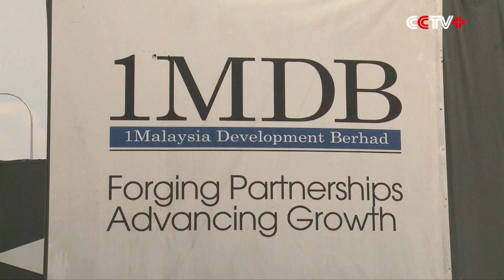Former Malaysian PM Najib Razak Concluded 6 hour Questioning at Corruption Probe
Investigators questioned former Malaysian Prime Minister Najib Razak for more than six hours at the headquarters of the Malaysian Anti-Corruption Commission (MACC) on Thursday and let him go home as the probe related to the state development fund 1Malaysia Development Berhad (1MDB) continues.

Razak arrived at MACC at around 09:45 local time. Wearing a black suit and sporting a smile, a relaxed Razak waved to the media before entering the building. He walked out of the building at around 16:50 local time.

Razak told the media outside that he has finished recording his statement.

Razak's presence was the continuation of the first round of questioning on Tuesday, when he was asked to explain the connection between a 42-million-ringgit (10.55 million U.S. dollars) deposit into his personal bank account and SRC International, a former subsidiary of 1MDB, which was set up by Razak himself after becoming PM.

The Malaysian finance ministry said in a statement on Wednesday that directors of 1MDB have conceded that the firm is insolvent and that its 9.8 billion ringgit investments are "a scam."

The finance ministry said it has picked PricewaterhouseCoopers to audit the financial position of 1MDB.

The police, meanwhile, conducted search on several premises related to Najib where a trove of cash, designer handbags and jewelry were found.

Razak has denied any wrongdoing. In a statement issued before the questioning, Razak accused the new government of mixing "political narrative" with "facts" and asked it to stop playing politics.